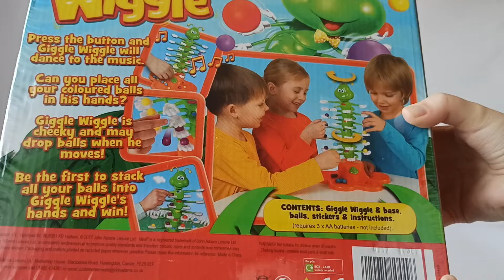Настільна гра "Танцююча гусениця". Giggle Wiggle. Ideal.